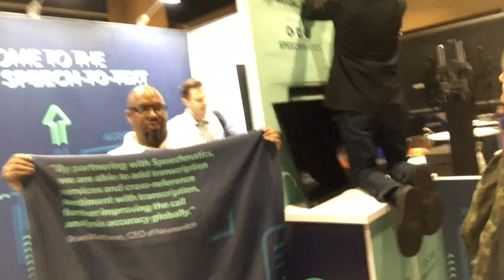Enterprise Connect 2019 | Vlog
Georgina Robertson, Ian Firth, Katherine Codlin, Ellen Cohen and the guys from Neuraswitch capturing their time at Enterprise Connect in Orlando, Florida.